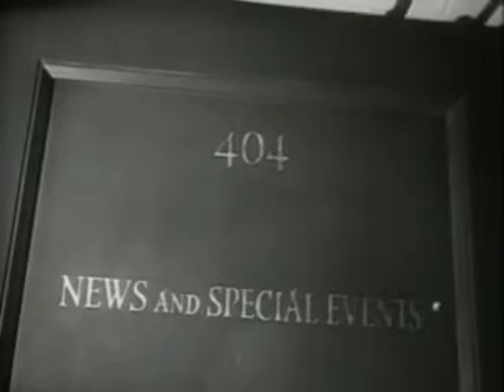Victory At Sea Thermal Color - D Day - 2/2